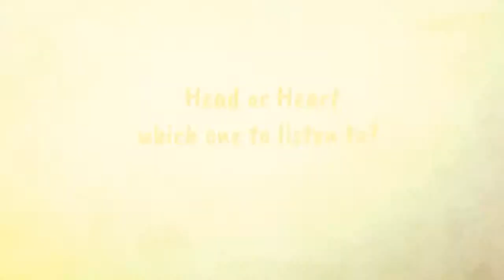Head vs. Heart, which one to listen to? - Sadhguru | Infinite Wisdom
Sadhguru shares his wisdom on how to make decisions when our heart seems to say one thing and the head seems to say another thing.

If you like this video please do share this with your friends & family members or someone who need this here is the link to the video:

If you want to grow your perspective & do great things to our environment.